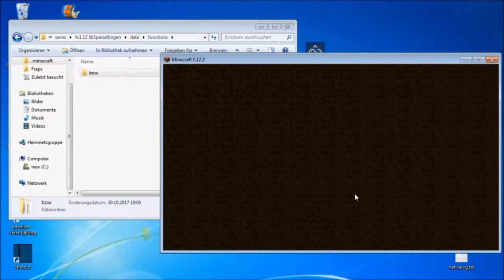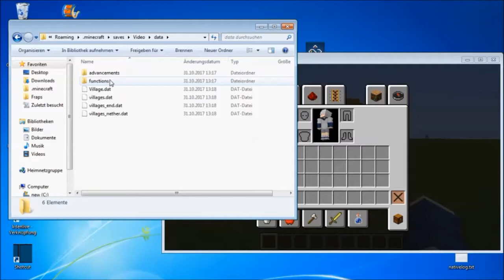SPEZIAL BÖGEN IN VANILLA MINECRAFT!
Die Downloadlinks für das Resourcepack und die Functions (Importdateien für eigene Map) finden sich in diesem PlanetMinecraft Post.

Commands:
/give @p minecraft:bow 1 1 {Unbreakable:1b}
/give @p minecraft:bow 1 1 {Unbreakable:1b,display:{Name:"Dein eigener Teleportationsbogen"}}
/give @p minecraft:bow 1 1 {Unbreakable:1b,display:{Name:"Dein eigener Teleportationsbogen",Lore:["Diese Beschreibung steht in Zeile 1.","Diese Beschreibung steht in der 2. Zeile."]}}

etc.